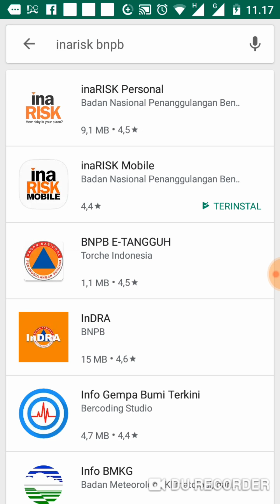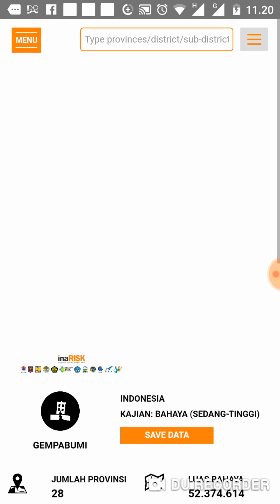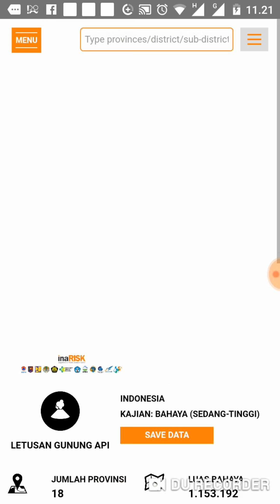INARISK plus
Cara install dan pemakaian aplikasi ina risk